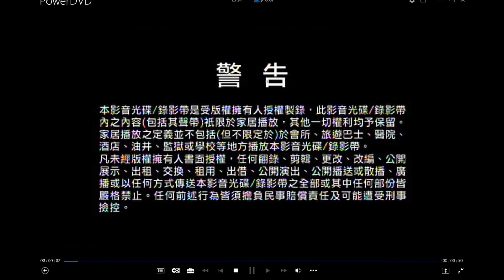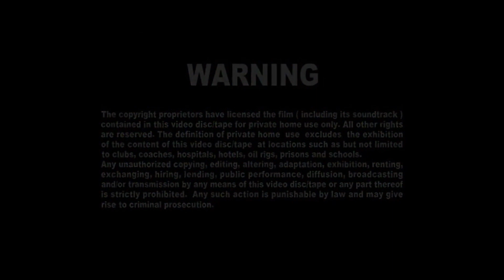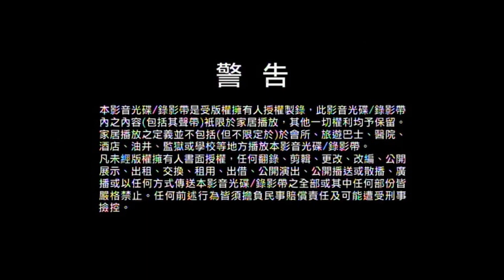无双谱电视剧 Disc 1 -Disc 4 TVB Multimedia Entertainment Original Malaysia 开幕片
开幕预告片有：
1. Lesen Finas/Multimedia Entertainment Original Sdn. Bhd. Opening
2. 警告中英文 TVB 版
3. TVBI Logo
4. 折局专家电视剧预告片（Disc 1)
5. 陪着你走电视剧预告片（Disc 3)
6. 张保仔电视剧预告片（Disc 4)
7. 无双谱电视剧（Disc 1 -Disc 3) Menu
8. 无双谱电视剧（Disc 4) Menu+Theme Song

各位网友们请注意，《无双谱》和《东坡家事》电视剧 Disc 2 有《收规华》电视剧DVD预告片版权主张禁播无法观看，敬请原谅。
以下版本的是 TVB Multimedia Entertainment Original Malaysia 版。